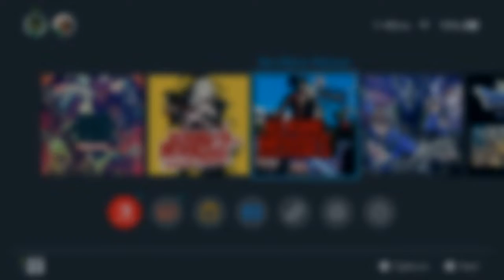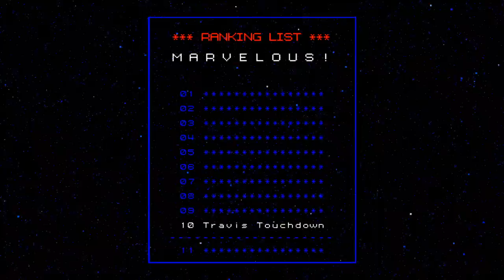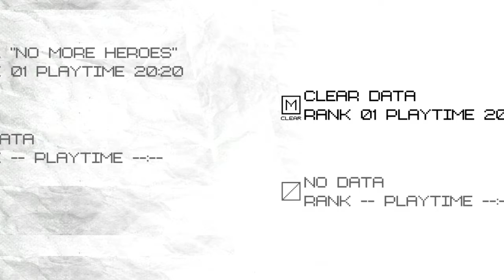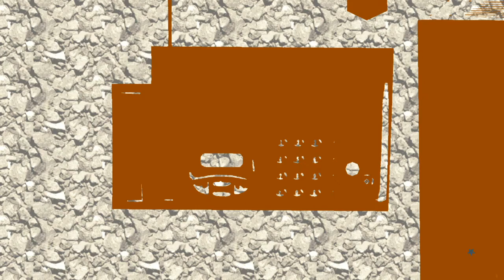The Road to No More Heroes III (Part 1)